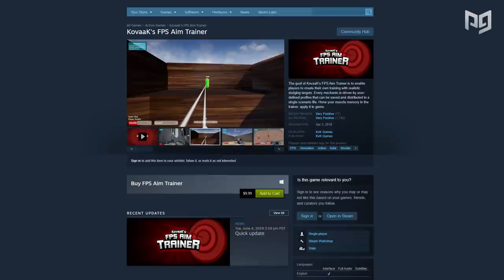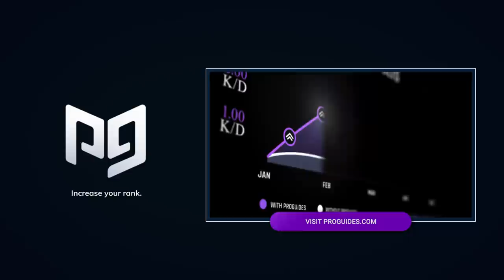HOW To Reach *CHAMPION* Division In Fortnite Chapter 2! - Arena Tips & Tricks